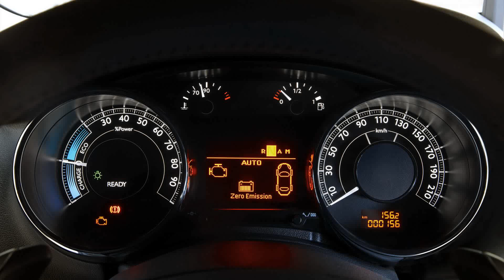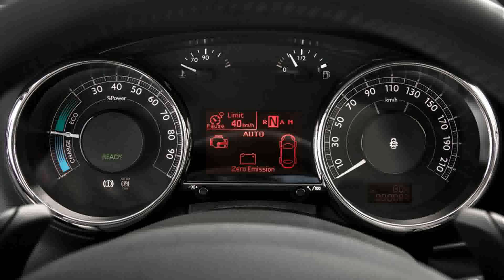peugeot 3008 2015 model